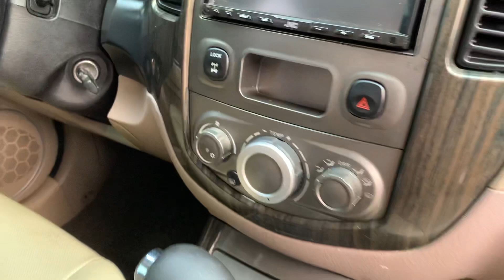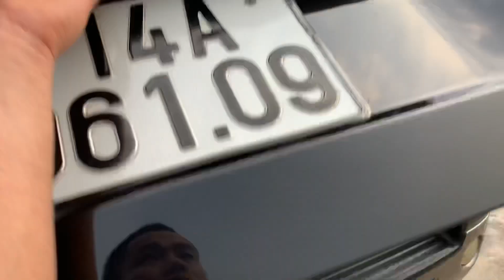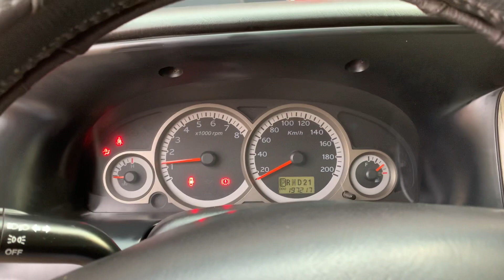Lâu lâu mới mua được. Chiếc xcep cần số thẳng dưới như này .2007 máy 2.3 2 cầu còn ngon ơ.0358286286